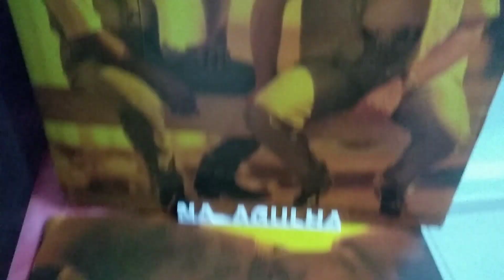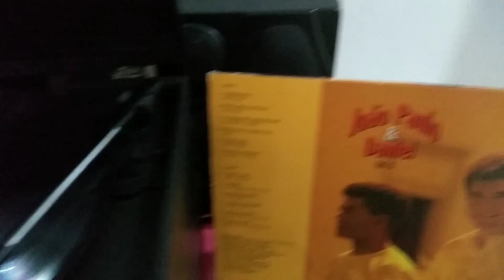João Paulo & Daniel - Saudade (Vol. 5 - 1993)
Olá! Hoje trago a vocês essa linda canção do Vol. 5 de João Paulo & Daniel. Esse, que é um disco muito famoso, pelos sucessos: Cheiro Dela, Só Dá Você Na Minha Vida, Malícia De Mulher, Rosto Molhado, entre outros.

A Faixa 2 do lado B, entitulada Saudade, não fez tanto sucesso como essas outras citadas anteriormente, porém é uma linda canção, que resolvi trazer a vocês na postagem de hoje.

Espero que gostem! Um abraço.